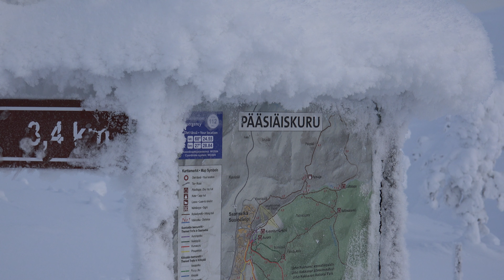Lapin tuntureilla Urho Kekkosen Kansallispuisto Saariselkä. Talven taikaa tunturissa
Lapin tuntureilla Urho Kekkosen Kansallispuisto Saariselkä. Talven taikaa tunturissa 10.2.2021.